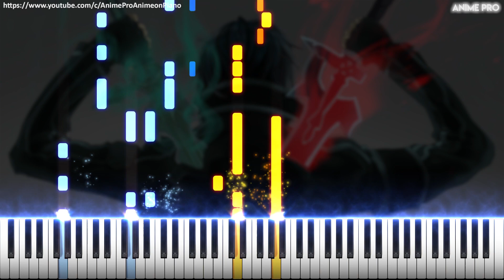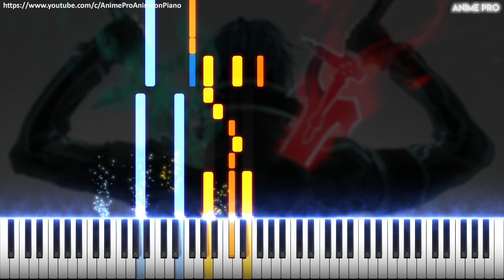Angel with a Shotgun - The Cab | Piano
Song: Angel with a Shotgun
Piano Arrangement/performed by: Anime Pro
Original Artist: The Cab